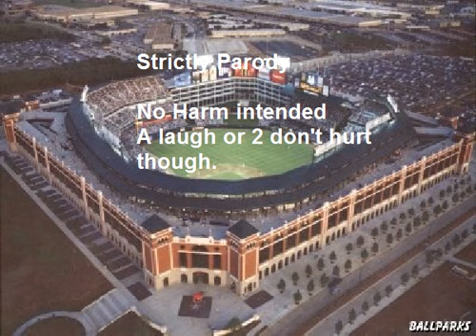Show Me the Weiner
A little ballpark, political BS, hungry man parody song. Written by:
Eddie Stoddard, also sung by, played by and copyrighted by the
same. Compliments of MT Sounds in Electra, Texas